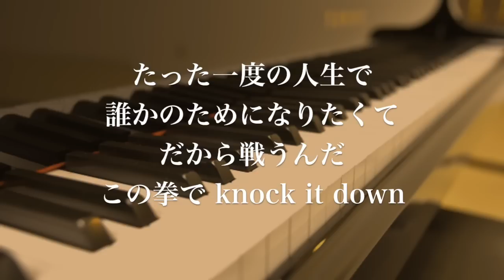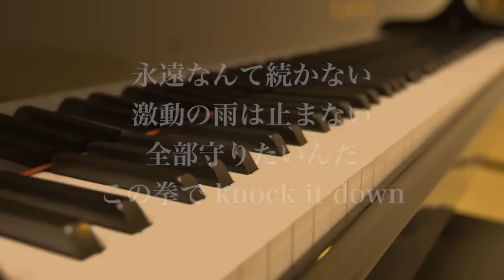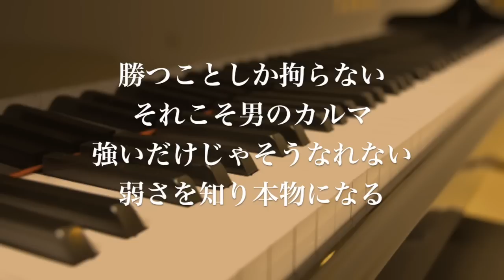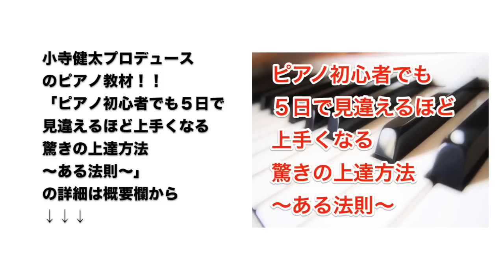MUGEN ROAD / 三代目 J Soul Brothers from EXILE TRIBE（泣けるピアノバージョン）歌詞付き フル 高音質 by 小寺健太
ピアノ初心者でも５日で見違えるほど上手くなる驚きの上達方法 ～ある法則～

私シンガーソングライター小寺健太プロデュースのピアノマニュアルです。

短期間でピアノを上達させるためには、
基礎だけにこだわり続けることが実はとっても非効率なんです。

マニュアル内で解説している『ある法則』を利用した練習方法を実行すれば、
たとえあなたがどれだけピアノのセンスが無かったとしても、
短期間でスラスラとピアノが弾けるようになるでしょう。

STAR ～小寺健太のボイストレーニングマニュアル～

MUGEN ROAD / 三代目 J Soul Brothers from EXILE TRIBE（泣けるピアノバージョン）歌詞付き フル 高音質（ドラマ「HiGH＆LOW」テーマソング）by 小寺健太

関連動画

三代目 J Soul Brothers from EXILE TRIBE / MUGEN ROAD ‹Music Video› from HiGH & LOW ORIGINAL BEST ALBUM

小寺健太のおすすめ人気曲

【歌詞付き】最高に泣ける片思いソング「流れ星」フル / 小寺健太【PVが話題の新曲】Nagareboshi（Original Song）

This movie is my original contents.